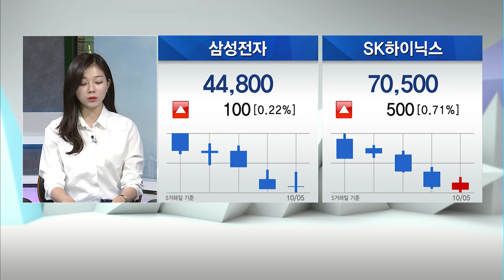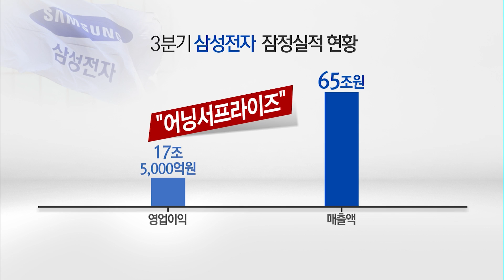[뉴스후] '한국경제 엔진, 반도체'…삼성 ·SK하이닉스 "고점논란, 기술 초격차로 뚫는다" / 머니투데이방송 (뉴스)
10/05 이슈&뷰11

한국경제의 엔진으로 불리는 반도체 산업을 두고 최근 고점 논란이 거세게 일고 있는데요. 이런 가운데 삼성전자와 SK하이닉스는 초격차 경쟁력을 유지하기 위해 선제적인 투자를 이어가고 있습니다. 불안한 전망 속에 '반도체 코리아' 위상이 흔들리지 않을지 업계 현황과 고민을 산업부 강은혜 기자와 짚어보겠습니다.

요즘 반도체 업황이 고점을 지나 둔화될 것이란 논란이 커지고 있습니다. 관련 업계의 불안감도 높아지고 있는데, 고점 논란이 어떤 이유로 나오고 있는 건지 설명좀 해주세요.